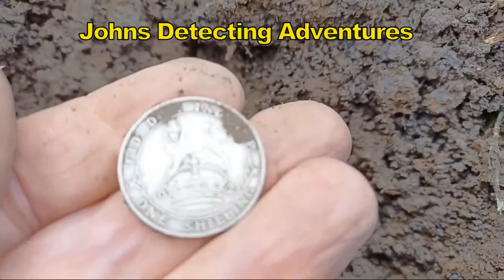LARGE SILVER COIN,WHATS IT DATEYEAR & WHO IS THE MONARCH?